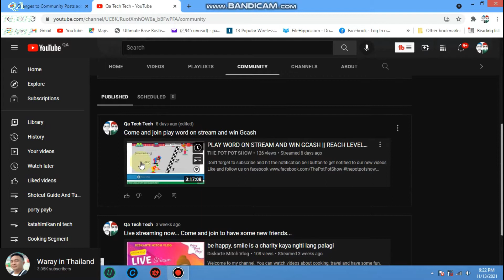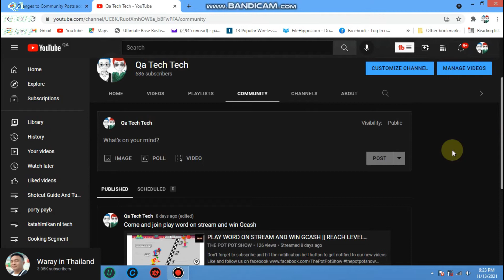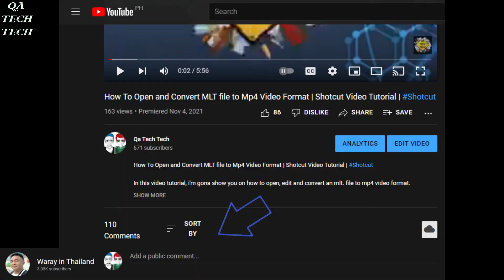Community Tab In Youtube | You Tube Update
Community Posts | You Tube Update